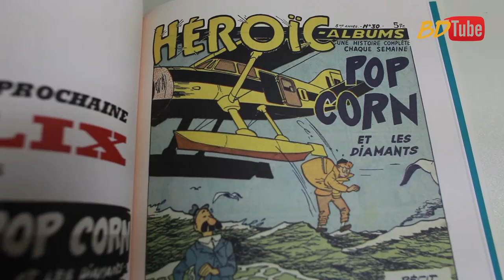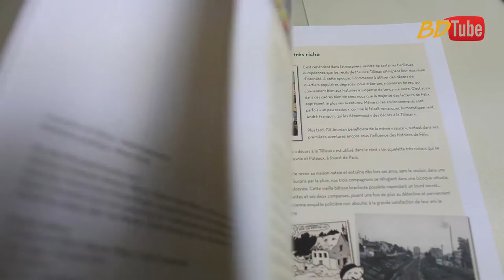FELIX L'intégrale Tome 6 de Tillieux chez EDITIONS DE L'ELAN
Intégrale FELIX Tome 6 Album
de Maurice Tillieux (Auteur)
Album: 136 pages
Editeur : Editions de l'Elan; Édition : Editions de l'Elan (1 juin 2016)
Langue : Français
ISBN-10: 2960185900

Un album de 136 pages conçu pour tous les amateurs de Maurice TILLIEUX et de FELIX ! Précurseur de Gil Jourdan, FELIX, créé par Maurice TILLIEUX en 1949, est le héros de bandes dessinées le plus populaire des HEROIC-ALBUMS, un magazine devenu mythique aujourd'hui. Cet album est le second d'une intégrale de 11 volumes, qui comprend toutes les aventures du célèbre personnage de Tillieux.
Cette intégrale contient aussi les très recherchés PROGRAMMES NON-STOP, les diverses annonces sur Félix, parus dans les Héroïc-Albums et dans d'autres publications. Un dossier illustré présente les histoires de Félix, ainsi qu'une étude sur la censure, l'ambiance difficile et l'esprit étroit dans lesquels évoluait la bande dessinée à cette époque, et notamment les Héroïc-Albums et les histoires de Félix.

L'album est imprimé entièrement en quadrichromie, mettant en valeur les couvertures des Héroïc-Albums, ainsi que les dessins noirs et blancs ou bicolores, comme un fac-similé.